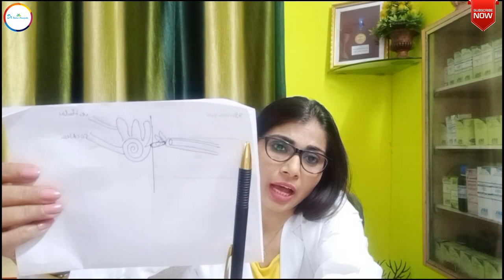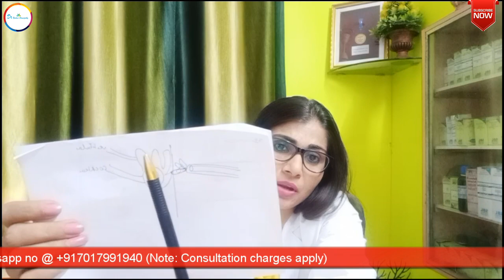सुनने की शक्ति दोबारा कैसे बढ़ाये,आज ही रोके बहरापन बढ़ना |Best homeopathic treatment for hearing loss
Dr Rashmi R Shukla ,a registered Homeopathic doctor (Gold Medalist) from Punjab University Chandigarh talks about HearingLossissue and it's homeopathic treatment along with useful diet and life style tips best suited to situation.

Social Platforms:
For Direct Consultation:
1st Option: